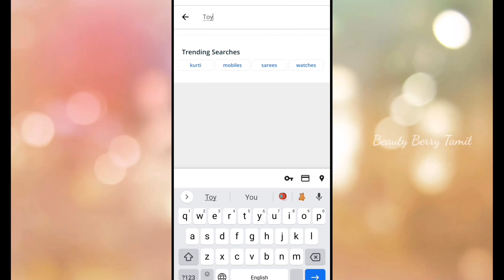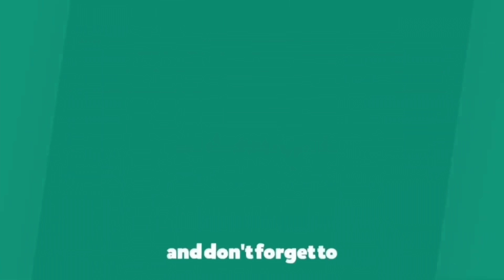Pothys Swarna Mahal Antique Jewellery & Stone Necklace,Antique Haram,Gold Oddiyanam,Gold Pooja items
Pothys Swarna Mahal:
46, Grand Southern Trunk Rd, Chambers Colony, Chromepet,
Chennai -600044